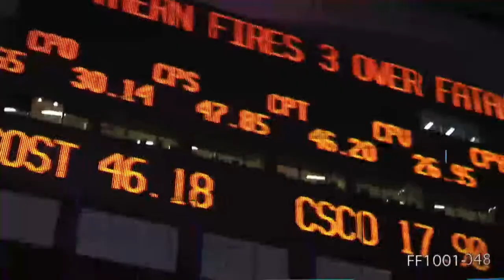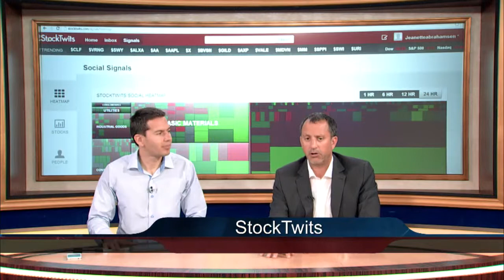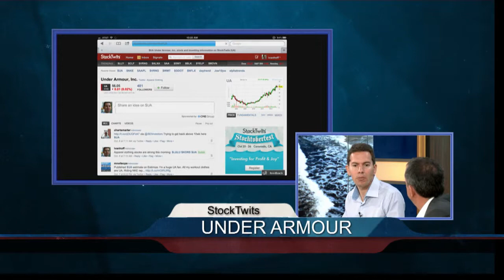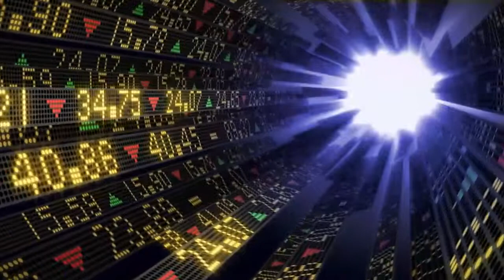Stocktwits 10 8 12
Stocktwits on U-T TV October 8, 2012.